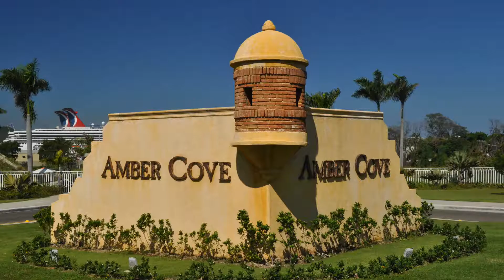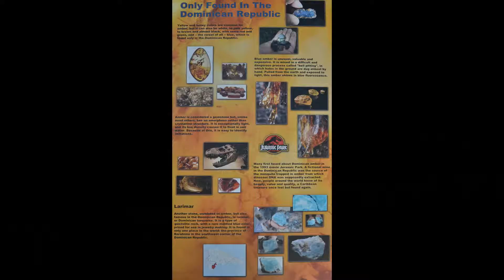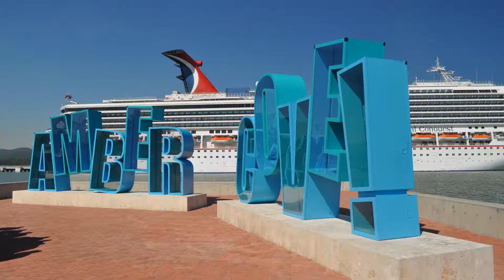1-23-17 - Gated Port Community at Amber Cove, Dominican Republic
Day 17 - We decided to stay in the gated port community and really investigate the area.